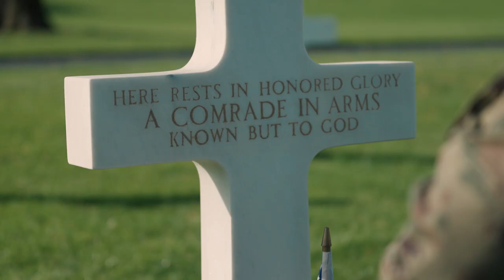Go Army Beat Navy Spot 2022 (59s)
For over 100 years, the Army-Navy football game has united the country through a time-honored tradition. The game did not stop in 1944, despite a Second World War. As the Allies invaded Normandy to liberate Europe, the Army had a decisive victory over the Navy 23 to 7.

This video honors those victories by showing footage from that historic day and the troops who served in Europe during WWII. Today we continue their legacy through this game and through the continued mission of U.S. Army Europe and Africa. (U.S. Army video by Sgt. James Garvin)

Filmed on location in:
Lorraine American Cemetery and Memorial, France
Omaha Beach, France
Normandy American Cemetery, France
Pegasus Bridge, France
Mons, Belgium
Ardennes American Cemetery, Belgium
Bastogne, Belgium
Wiesbaden, Germany